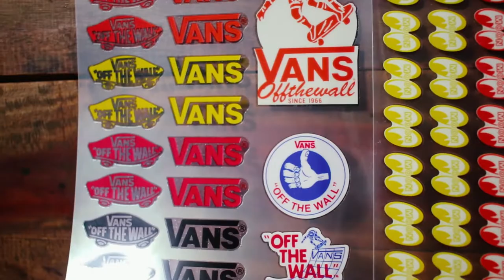unboxing Vans japan x Mooneyes slip on (Yokohama Hot Rod Custom Show 2017)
Finally details are updated for MOONEYES X VANS Shoes. For this year there are 2 models of Pro Skateboarder Steve Caballero's Signature Model "Half Cab" and "Limited SLIP-ON" with Special bonus sticker for buyers that ables to Custom the SLIP-ON!